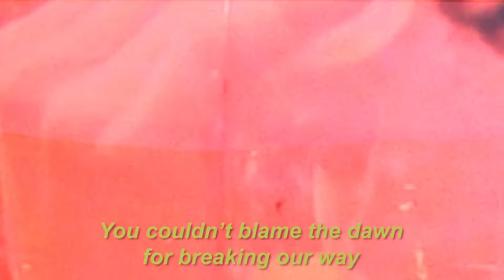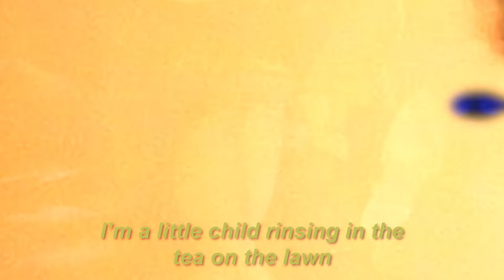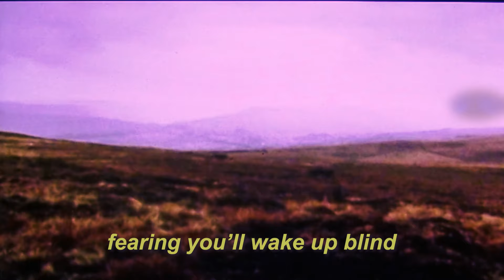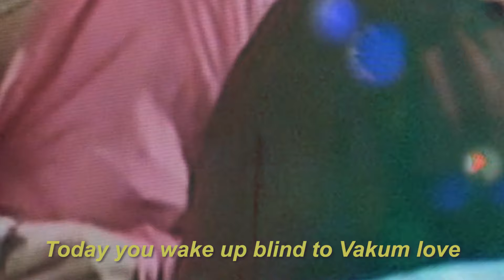Mike Donovan "Planet Metley" (Official Music Video)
"Planet Metley" is from the Mike Donovan LP "Meets The Mighty Flashlight," available on October 13, 2023 from Drag City Inc.

Video by Donovan Projects